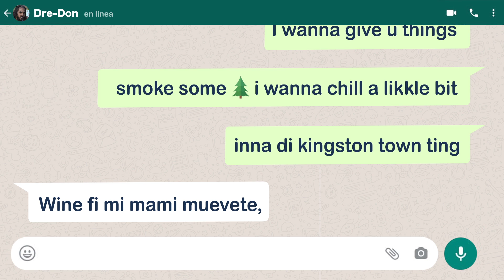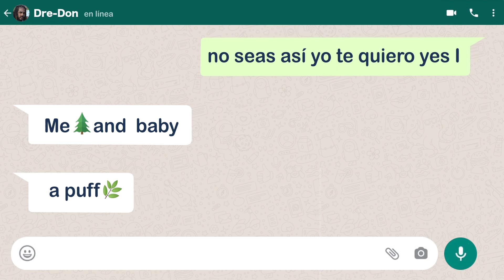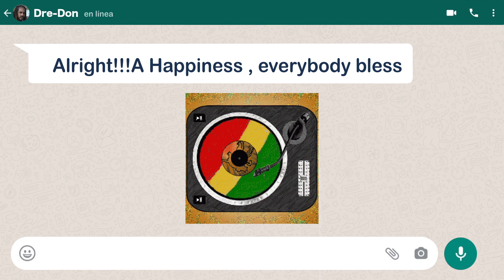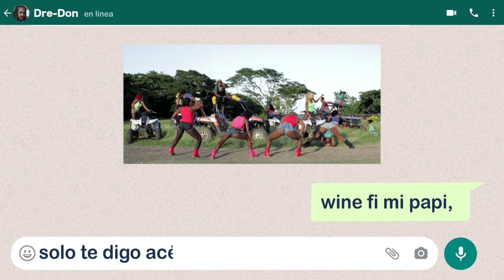"La Isla Bonita" - Maialem ft Dre-Don (video lyrics)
Reggae Chalice presenta el video lyrics de "La Isla Bonita", una combinación de Maialem con el artista jamaiquino Dre-don, single producido en 2017.
Música por Jorge Dla Jungla
Animación a cargo de Boomer.